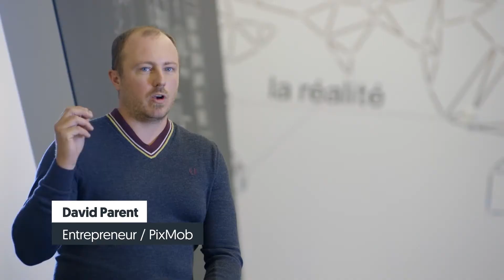Les bonnes questions : Un entrepreneur doit-il être un bon vendeur?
La vente est un aspect essentiel et inévitable de la vie d’un entrepreneur. Par contre, comme le souligne Nancy Simoneau du Groupe Simoneau dans notre capsule, c’est un champ de compétences qui s’acquiert au fil du temps.

Zara-Emmanuelle Villani d’Enveloppe concept abonde dans le même sens, en mettant l’accent sur l’importance de bien connaître son marché pour se démarquer comme vendeur.

« Peu importe ce que l’on fait dans la vie, il faut être un bon vendeur. Le mot-clé pour moi, c’est la crédibilité. Il faut savoir maîtriser son industrie, son entreprise, son produit ou son service. »
− Zara-Emmanuelle Villani

Même si la présentation d’affaires met l’entrepreneur en lumière, il doit aussi faire preuve d’une écoute exemplaire.

« La vente, c’est avant tout de savoir écouter. Vendre, c’est être capable de comprendre ce que les gens ont besoin et de leur proposer quelque chose qui est en lien avec leur besoin, dans une fourchette de prix qui leur conviendra », mentionne David Parent, de PixMob.

Le discours et les arguments doivent également être adaptés en fonction de l’interlocuteur, rappelle l’entrepreneur en série Audry Larocque.

« Un bon pitch client, ça commence avec une compréhension intime de la personne à qui tu veux vendre. Il faut vraiment se mettre dans la peau du client. Si je vends au chef de la technologie, au chef marketing ou au chef des ventes, ce n’est pas pareil du tout. »